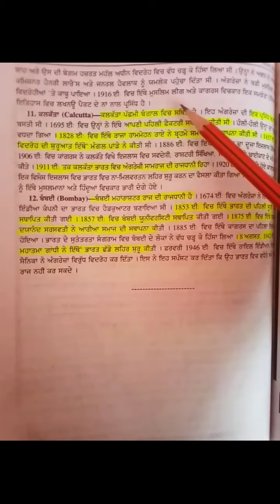11th class map important hostorical places term2nd exam#2022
history map ਅਕਬਰ ਬਾਦਸ਼ਾਹ ਦੀਆਂ ਜਿੱਤਾਂ

map  ਮਹਾਰਾਜਾ ਰਣਜੀਤ ਸਿੰਘ ਜਿੱਤਾਂ